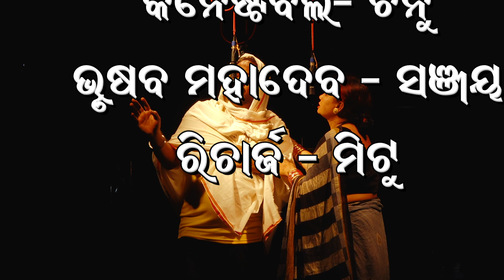ସୁଖ ଆସିଥିଲା ଭଗାରୀ ହୋଇ II Trailer II Odia Jatra # Saipriya Films #